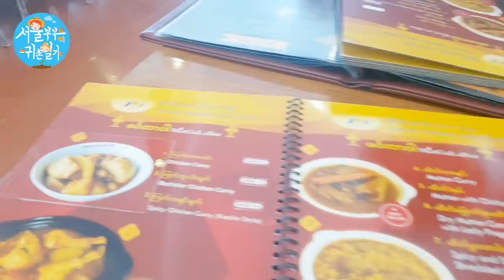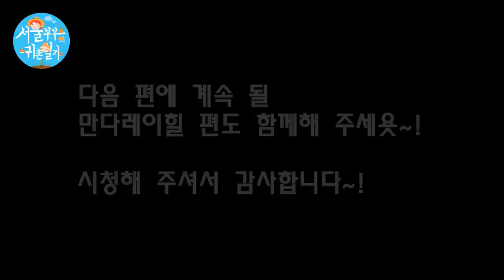태국,미얀마에서 한달 살기 14화!/미얀마 고급 레스토랑 체험!!(Country Story of City Couple EP.280)